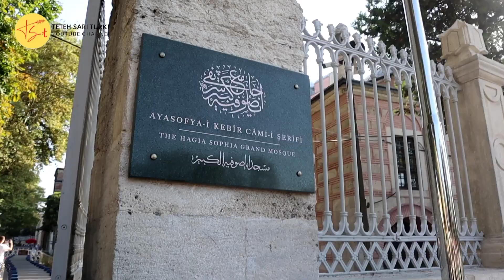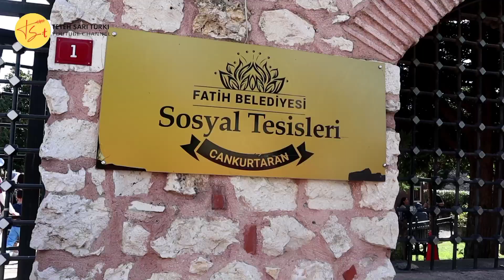Bersama TST Tour keliling Masjid Ayasofya dan Çamlıca di Istanbul, Turki 2022 part 2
Merhabalar,

Untuk kalian yang ingin keliling Turki atau cuma keliling Istanbul aja. Yuk tour keliling Istanbul bareng TST. Nah kali ini TST keliling Istanbul bareng teman-teman Indonesia yang tinggal di Finlandia. Ikuti terus yuk keseruan kami keliling Istanbul hari pertama.

Simak selengkapnya di video ya TST lovers ☺️ Selamat menyaksikan ☺️🧿